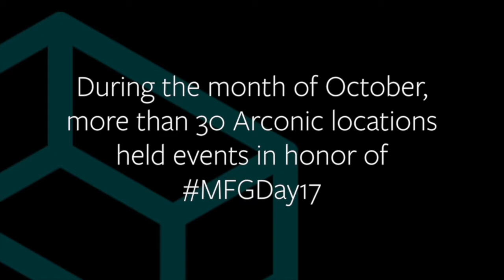At Arconic, every day is Manufacturing Day.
During the month of October, more than 30 Arconic locations held events in honor of MFGDay17. We thank all of our locations that opened their doors to share the world of Advanced Manufacturing with future Innovation Engineers in their communities.